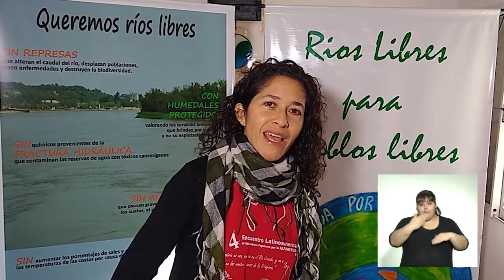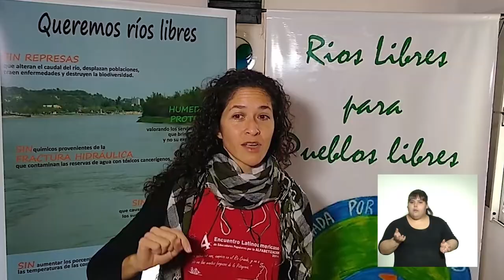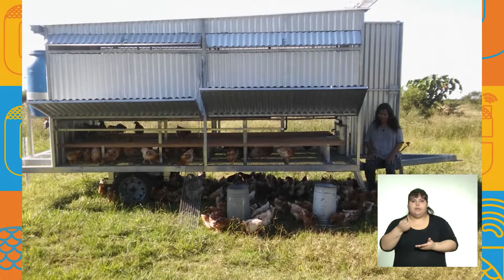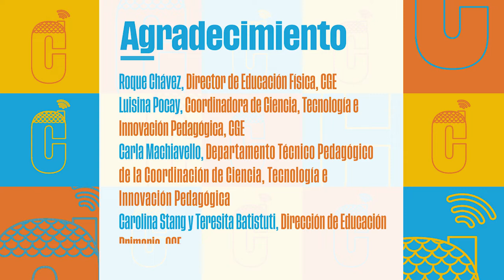Contenidos en Casa TV | Programa 6 | Bloque 4